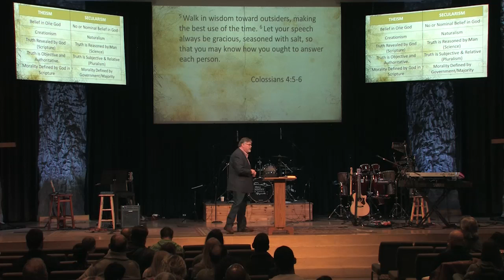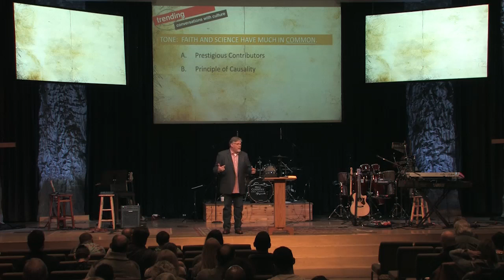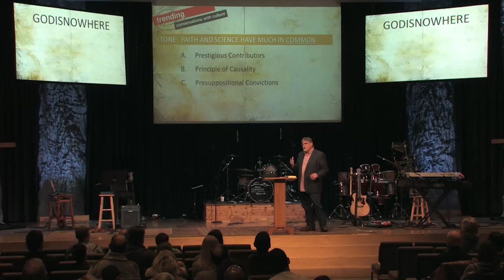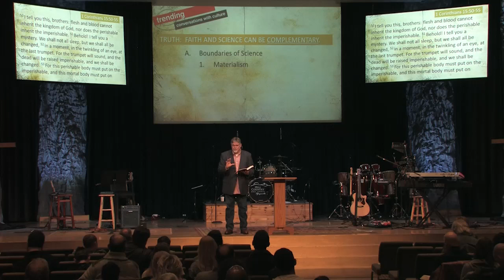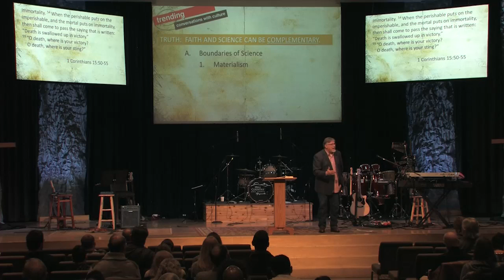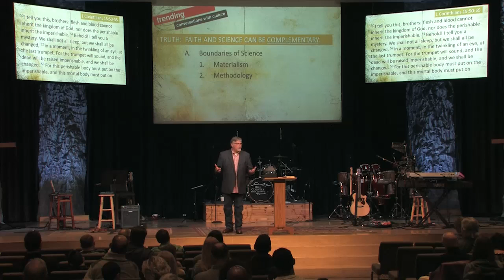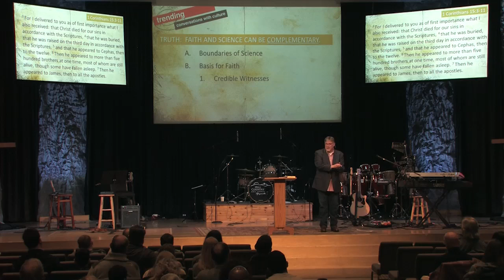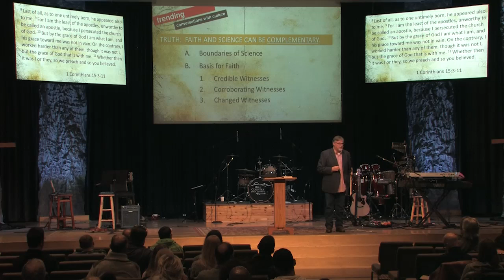Faith and Science: Friends or Foes? 02.07.2016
Sermon Title: Faith and Science: Friends or Foes?
Sermon Series: Trending: Conversations with Culture
Speaker: Danny Box